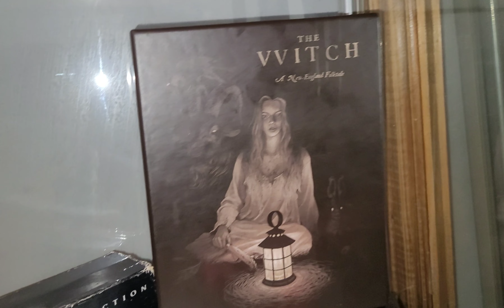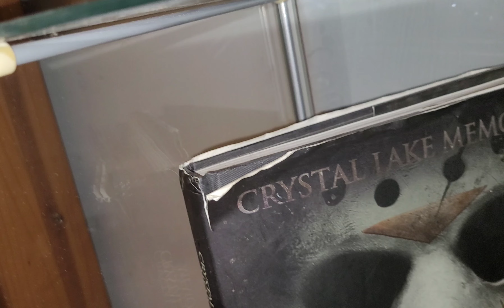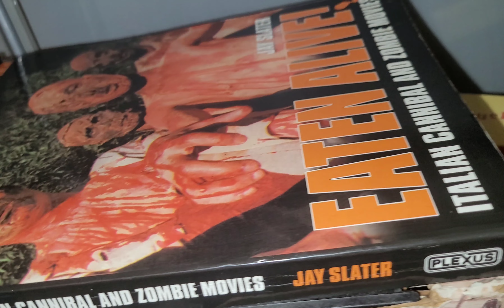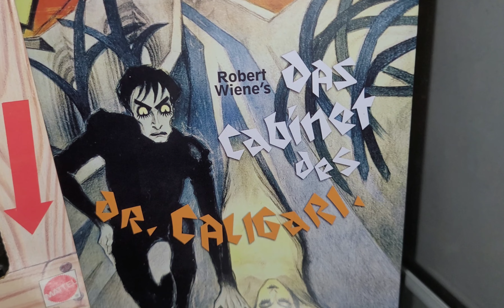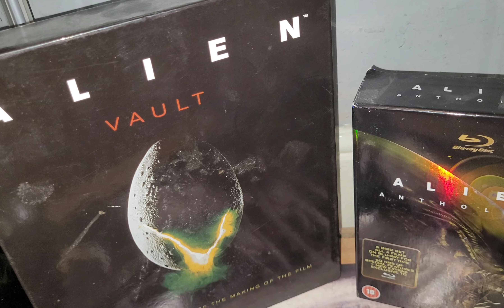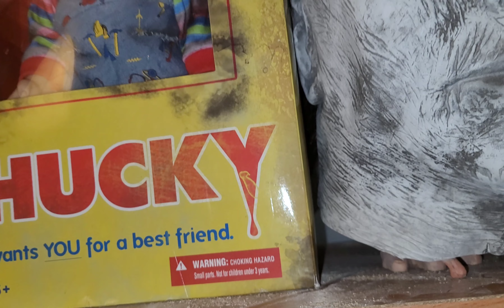My small horror display cabinet